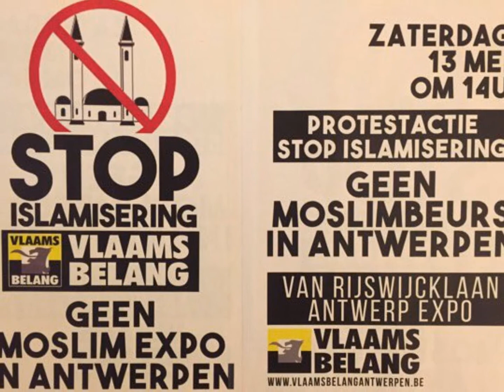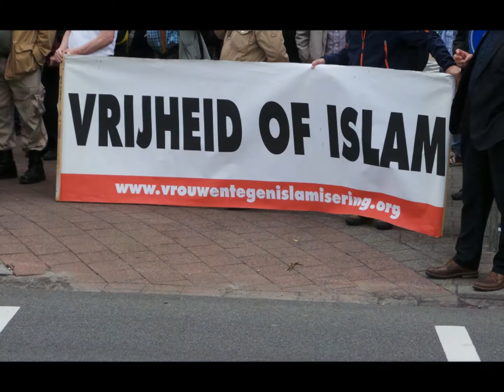VLAAMS BELANG MOSLIM BEURS 2017